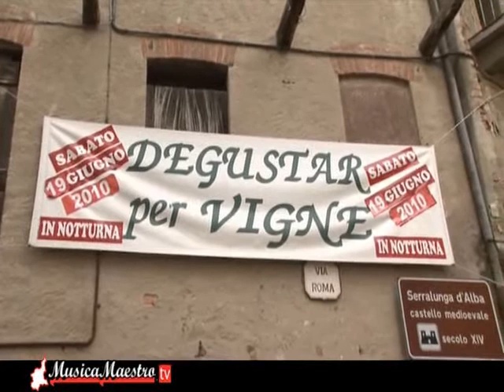Serralunga d'Alba e Degustar per le Vigne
In questa parte della trasmissione  MusicaMaestro.tv visitiamo la Bottega del Vino di Serralunga d'Alba dove, con l'aiuto di Sergio Germano, scopriamo le produzioni enologiche del paese e la manifestazione "Degustar per Vigne" organizzata - all'insegna dell'enogastronomia piemontese - in questo verde angolo delle "Langhe del Barolo".